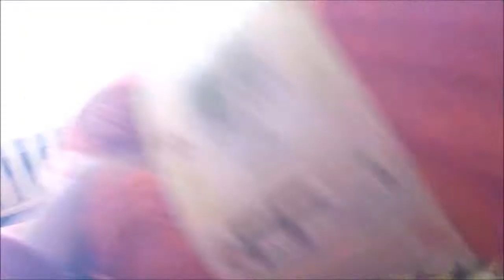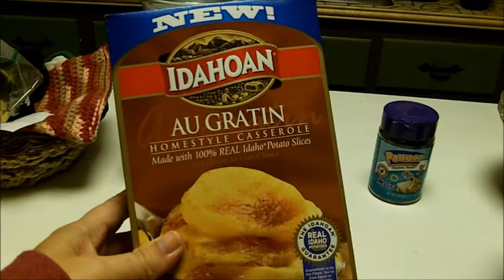Vlogmas Day 3 Mommy Ethan Day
Had a great day with Ethan. He had a roller coaster of a day, but it all turned out okay in the end.